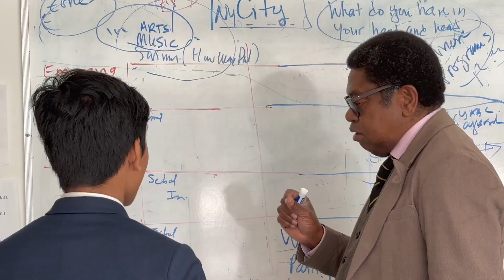Dr. Terrence Blackman | Chair of Math Dept, CUNY Medgar Evers College & MIT Math Professor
As an Associate Professor of Mathematics, Dr. Terrence Blackman, has held key roles, including Chair of The Department of Mathematics at Medgar Evers College and Assistant Professor at MIT